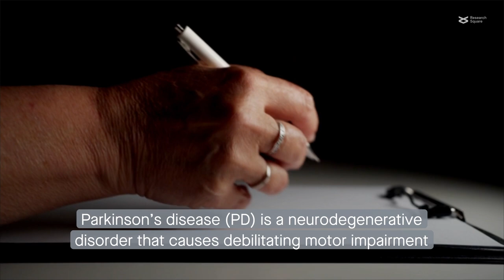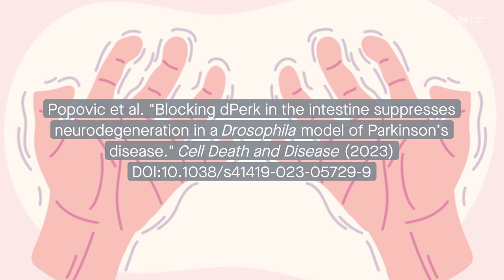Blocking toxicity from the gut is neuroprotective in a Parkinson s disease model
Popovic et al. "Blocking dPerk in the intestine suppresses neurodegeneration in a Drosophila model of Parkinson’s disease." Cell Death and Disease (2023) DOI:10.1038/s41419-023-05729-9